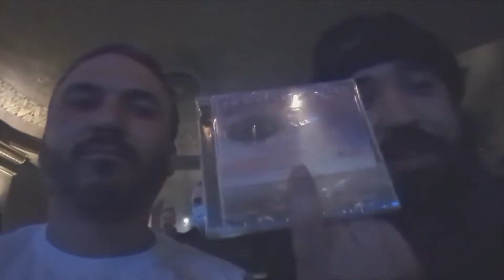VLOG: Show do Transatlantic (supergrupo de Mike Portnoy e Neal Morse) em Montreal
Fomos conferir um show da tour The Absolute Universe da super banda de prog Transatlantic. Esse show foi alguns dias antes do Morsefest com a banda. Contamos o que rolou antes, durante e depois do show!

O Transatlantic conta com Neal Morse (ex-Spock’s Beard), Roine Stolt (Kaipa, The Flower Kings), Pete Trewavas (Marillion, Edison’s Children) e Mike Portnoy (ex-Dream Theater, Sons of Apollo, Liquid Tension Experiment, Flying Colors, The Winery Dogs, Metal Allegiance, The Neal Morse band, Adrenaline Mob entre outras)

O Boteco do Metal foi conferir o show no MTELUS, casa localizada no centro de Montréal no Canadá.

Um show para amantes do prog e prog metal, que conta com grandes músicos fazendo uma performance impecável!